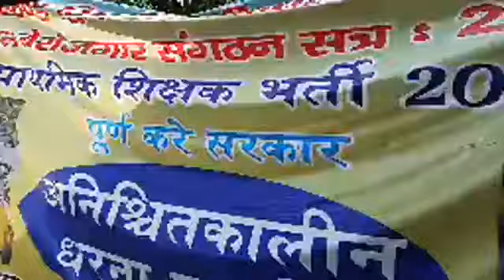संघर्ष जारी है रहेगा जब तक नियुक्ति पत्र मिल नही जाता।उत्तराखंड प्राथमिक शिक्षक भर्ती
उत्तराखंड प्राथमिक शिक्षक भर्ती Uttrakhand PRT BHARTI  AiseHi

Uttarakhand
Uttarakhand prt
dled bharti
Pahadi Naukari
पहाड़ी नौकरी
सरकारी नौकरी